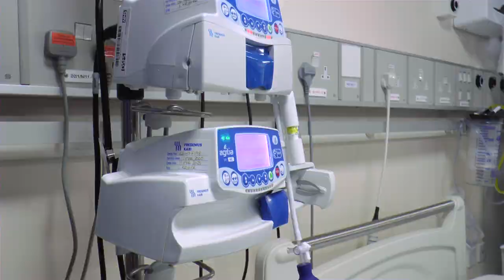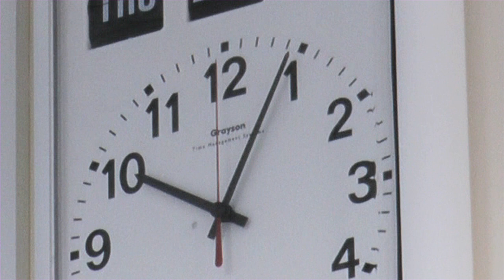HDU - A virtual Tour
At the height of the Covid-19 pandemic we were treating more critical patients than we ever have before.

Many of them will have little to no recollection of the sights and sounds of this clinical environment but some have made sense of it through half seen images and vague recollections.

Whilst the unit was in transition and being cleaned, we managed to get in and get a few clips that we've managed to compile into a short video. It could be that you're interested in the world of HDU or it could be that you were patient and curious about what you think you may have seen.

Take a look into the world of HDU...